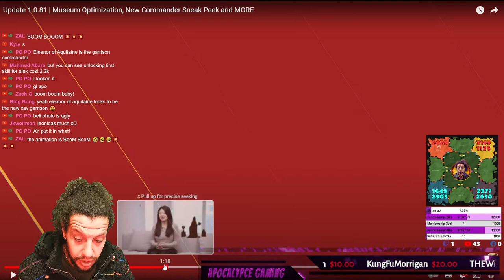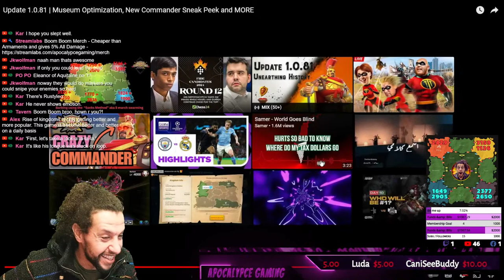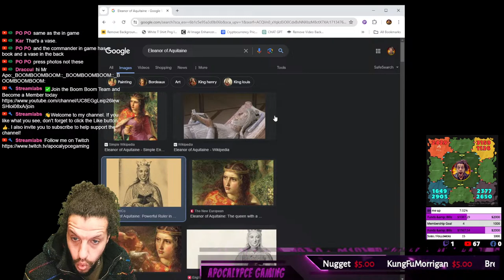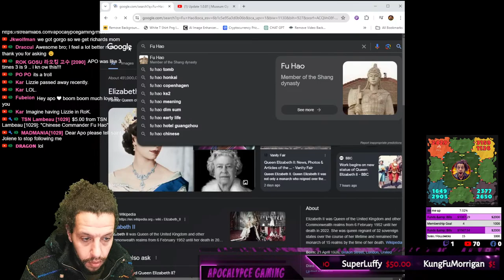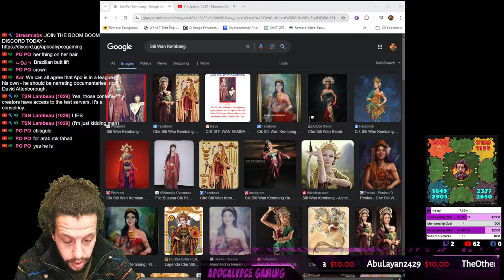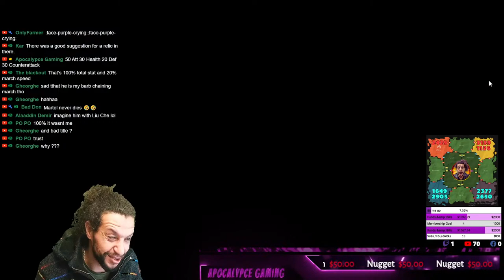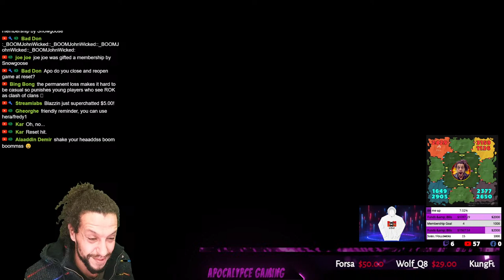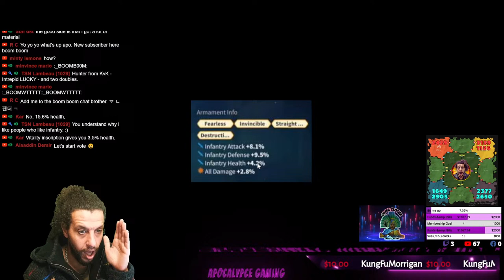Kingdom 2429 l KVK Day 3 l ROK & CHILL l BOOM BOOM TIME l Rise of Kingdoms